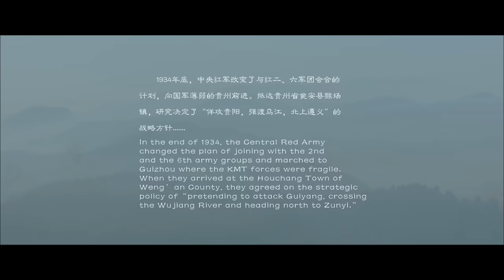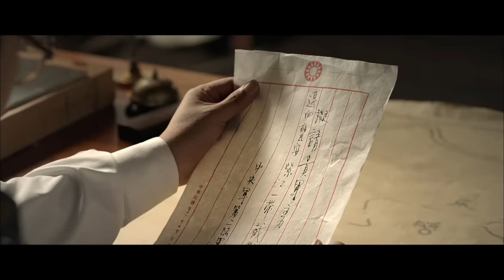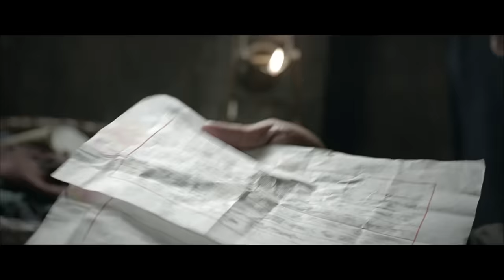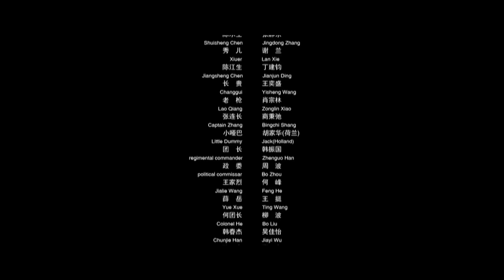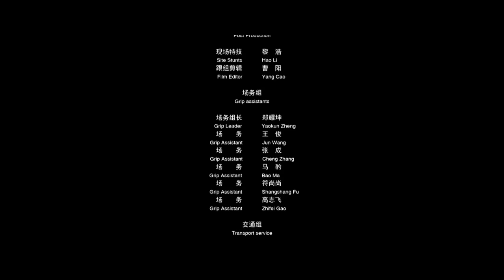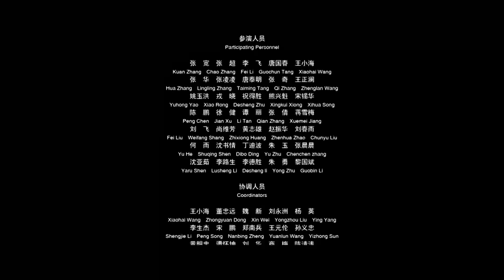《强渡乌江之对岸》/ After Forced throught the Wujiang River 真实再现红军强渡乌江场景（ 张静东 / 谢兰 / 丁建钧）| new movie 2020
【内容简介】
该片将再现红军强渡乌江真实场 景，以现代科技手法，微缩长征实景 景观，直观形象地展现中国工农红军 二万五千里长征的艰难、悲壮与伟 大。影片剧情围绕乌江的自然风貌展 开敌我双方较量的战争场面精彩写 实，展现当年红军强渡乌江的壮举。
　　片中头号男主 角张静东饰演的人物叫水生。影片以 红军长征为历史背景，展现当时人民 生活在痛苦之中，通过小人物水生在 红军带领下打土豪、闹革命来的故事 来展现红军长征突破乌江战役的悲 壮。